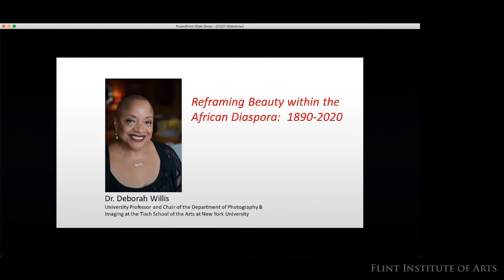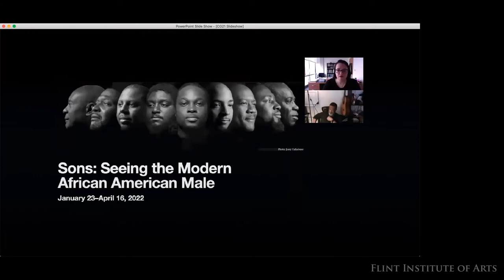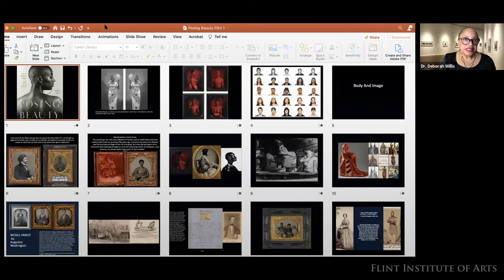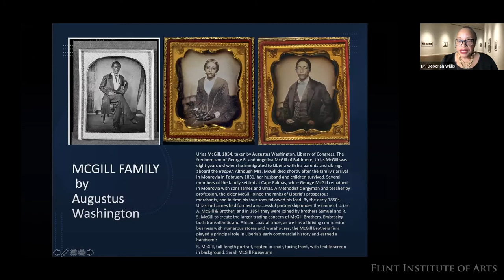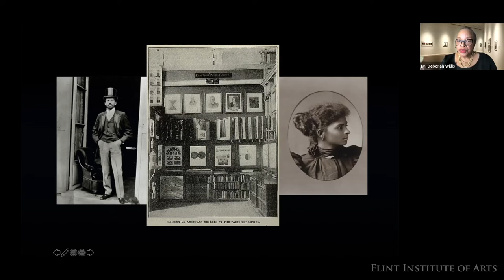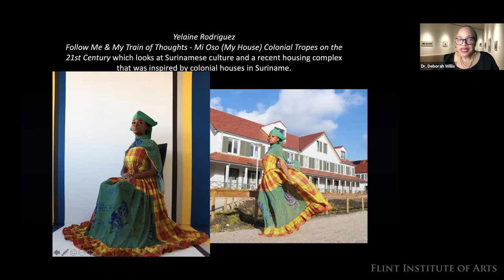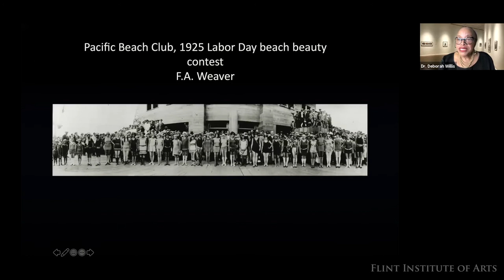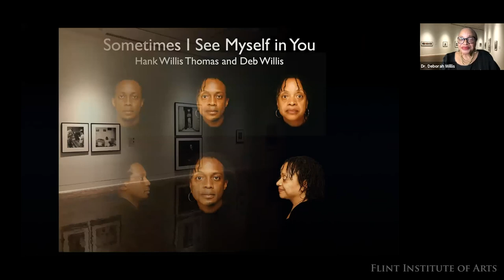Reframing Beauty within the African Diaspora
This presentation explores how photographic memory is central to the exploration of imaging the Black body by examining contemporary perspectives and historical representations in art and photography from the 19th century until now. Interweaving narratives on self-representation and desire, this lecture will deconstruct the gaze and contextualize the myriad portrayals of the Black body from cross-cultural encounters and artistic productions shaped by identity, racial politics, migration, beauty, and power.

Deborah Willis, Ph.D., is University Professor and Chair of the Department of Photography & Imaging at the Tisch School of the Arts at New York University and has an affiliated appointment with the College of Arts and Sciences, Department of Social & Cultural Analysis, Africana Studies, where she teaches courses on Photography & Imaging, iconicity, and cultural histories visualizing the Black body, women, and gender.